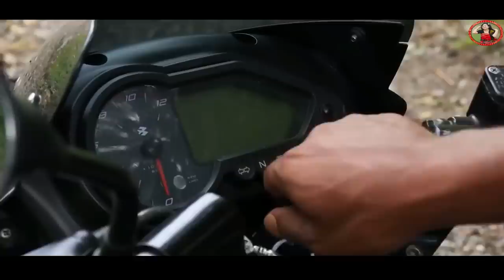Jirkonai // A Bodo comedy short movie 2022// Anil, Manisha, Bablu, Pobha, Fwilao